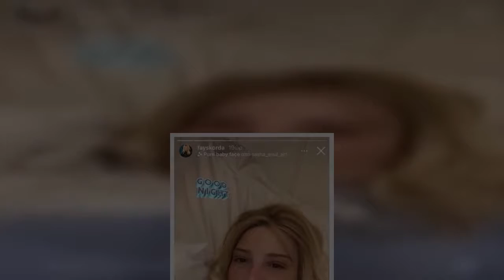Φαίη Σκορδά: Δείτε την παρουσιάστρια χωρίς ίχνος μακιγιάζ (Φωτογραφία)